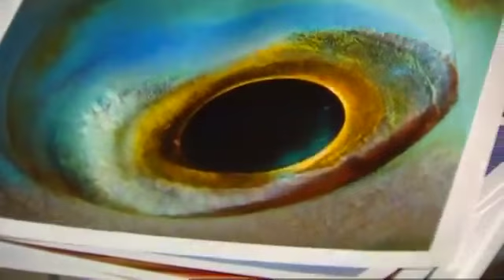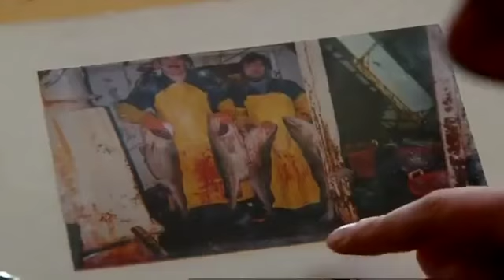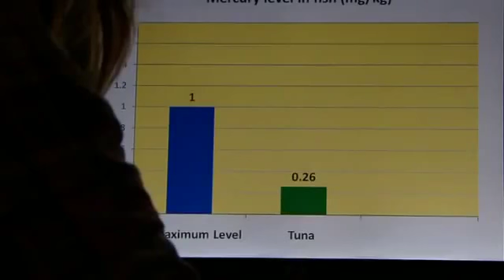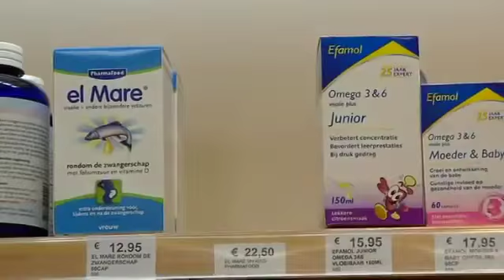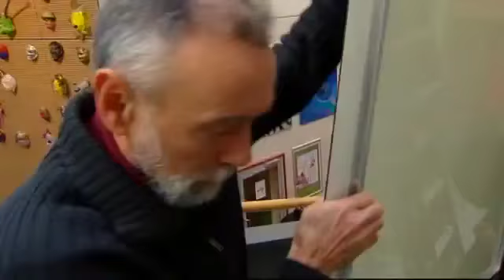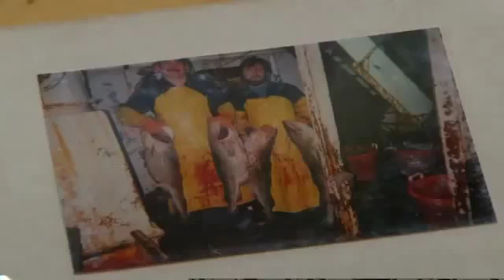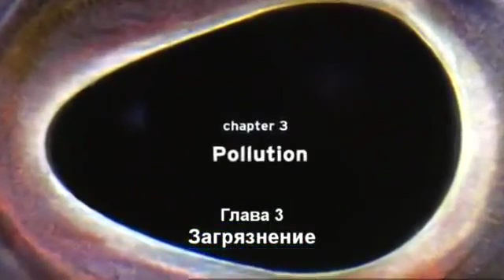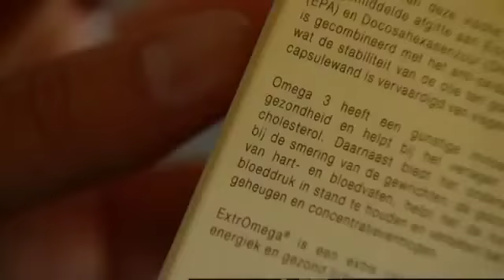Очень интересный фильм «Правда о море» / Sea The Truth